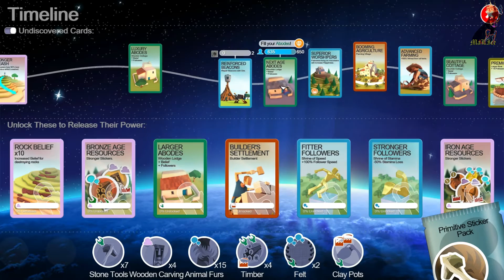Godus Beta (ver. 2.2) Marathon by MaLIce (STEAM Early Access) - Part 10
GODUS empowers you in the role of a god, allowing you to sculpt every inch of a beautiful world that you look down upon, on which a population of Followers settle and multiply. As you mould every aspect of your unique utopia, a civilisation will blossom across your land and offer you their belief.

Godus is a god game style video game under development by the independent company 22Cans. The company launched a Kickstarter campaign to raise funds, and they met their funding goal of £450,000 ($732,510) on December 20, 2012. Godus is designed by Peter Molyneux and is the spiritual successor to his earlier creation, Populous.